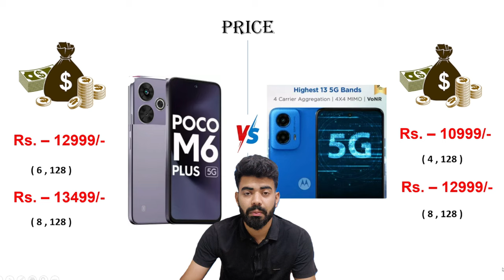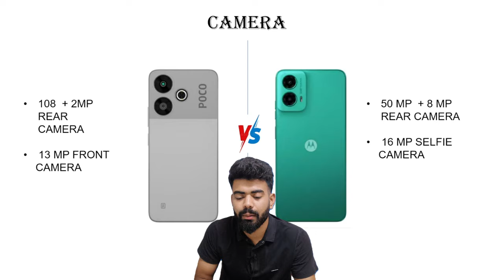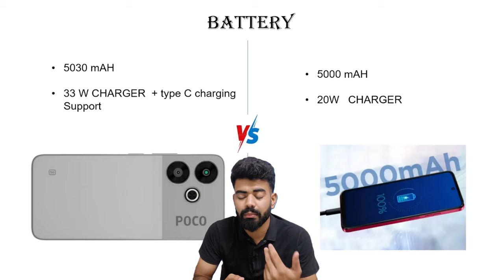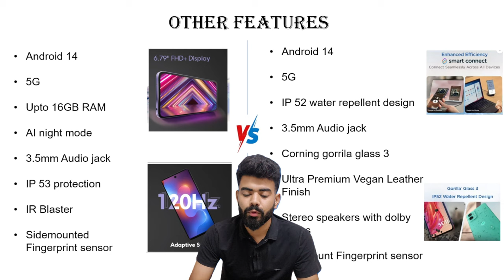Poco M6 Plus 5G vs Moto G45 5G | Which one is best